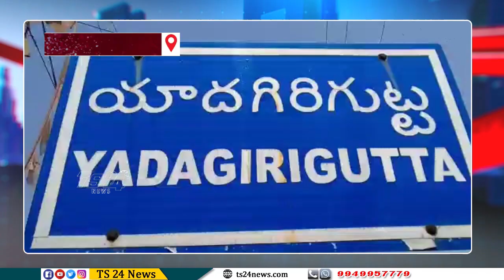యాదగిరిగుట్ట లో జరుగుతున్న శానిటేషన్ పనులను పరిశీలించిన ఆలేరు శాసనసభ సభ్యురాలు|TS24 News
యాదాద్రి భువనగిరి జిల్లా లోని
 పట్టణ ప్రగతిలో భాగంగా యాదగిరిగుట్ట మున్సిపాలిటీలోని వార్డులలో జరుగుతున్న శానిటేషన్ పనులను పరిశీలించిన ఆలేరు శాసనసభ సభ్యురాలు ప్రభుత్వ విప్ గొంగిడి సునీత మహేందర్ రెడ్డి.
పల్లె, పట్టణ ప్రగతిలో ప్రజలను భాగస్వామ్యం చేయాలని ప్రజాప్రతినిధులకు, ఆఫీసర్లకు సూచించిన ప్రభుత్వ విప్ సునీత.